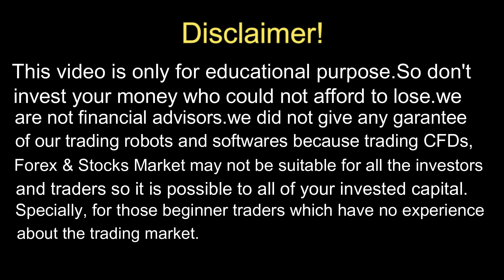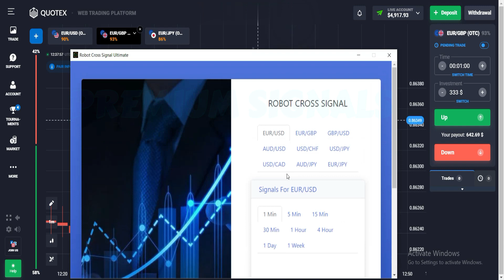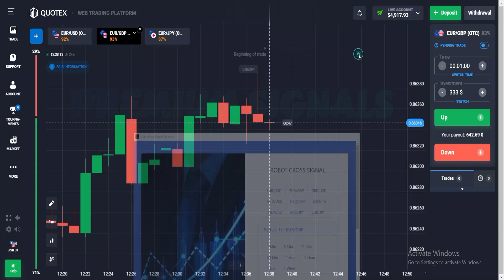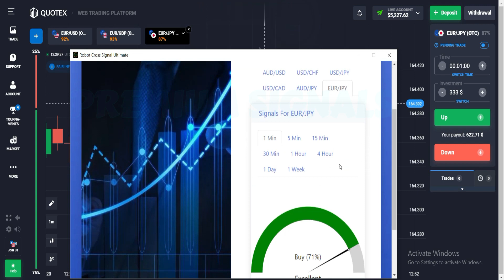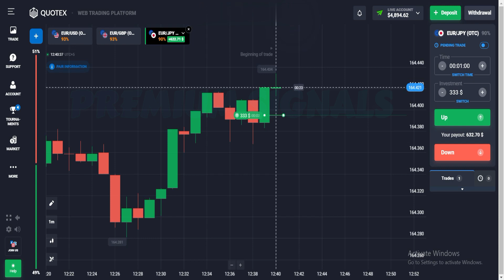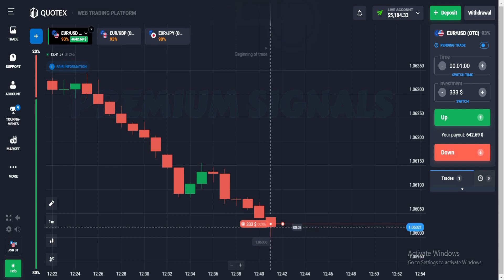QUOTEX Ultimate Strategy - Always Winning Strategy - No Loss Robot Cross Signal | Premium Signals